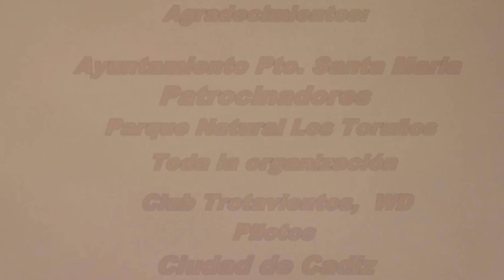CAMPEONATO ESPAÑA CARROVELISMO CADIZ 2013 2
CARROVELISMO